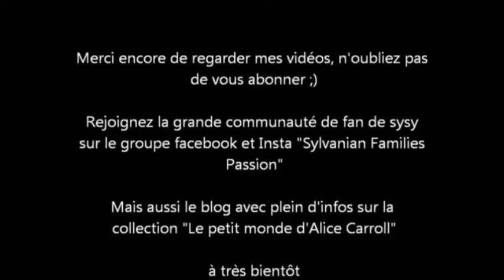COLLECTION family mart Sylvanian families (loterie japonaise / japanese lottery)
Aujourd'hui dans cette vidéo il s'agit d'une présentation de collection sur le thème des sylvanian families / calico critters  sur le thème de la loterie japonaise de 2021 à 2024 qui se passe dans les magasins konbini Family Mart

Et aussi sur le groupe facebook pour partager vos photos et bons plans